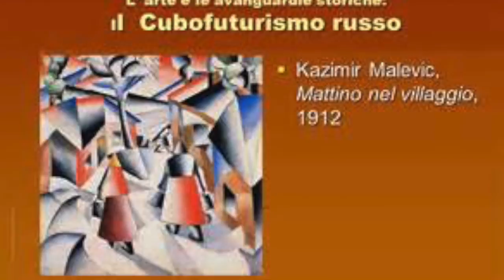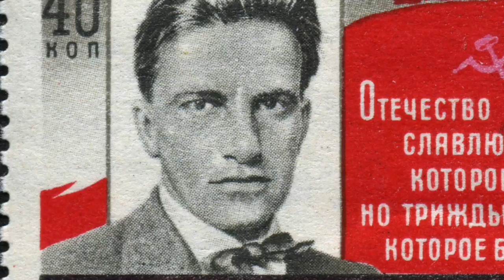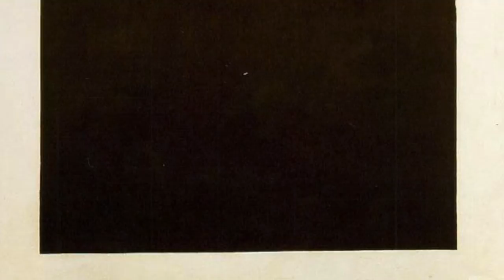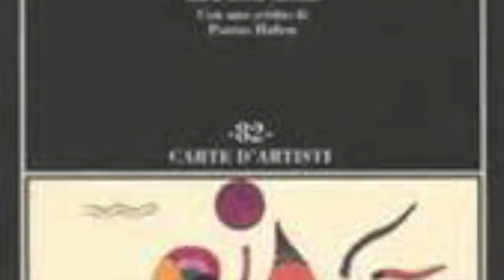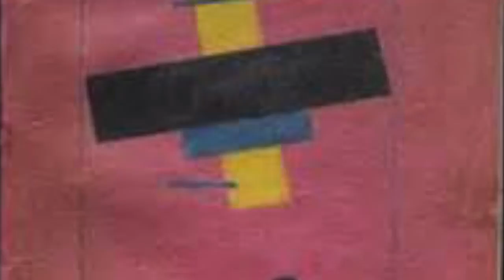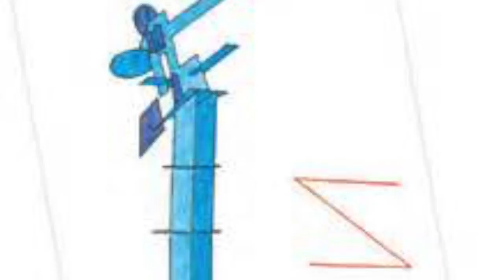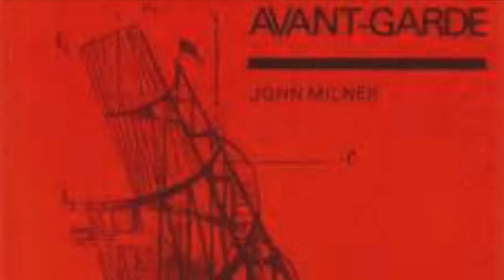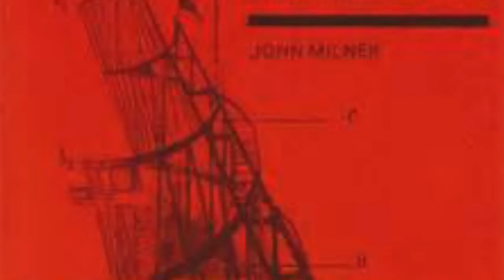MAJAKOVSKJI E LE AVANGUARDIE RUSSE DEL PRIMO NOVECENTO A CURA DI MAURIZIA CAVALLERO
BIBLIOTECA BEATO G.ALBERIONE. 22 GENNAIO 2015
CONFERENZA DI MAURIZIA CAVALLERO SU MAJAKOVSKY E LE AVANGUARDIE RUSSE PER PRIMO NOVECENTO